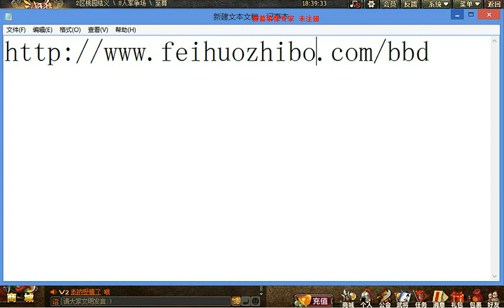BBD解说三国杀身份局 末位忠反 上佳影帝 2014-04-15